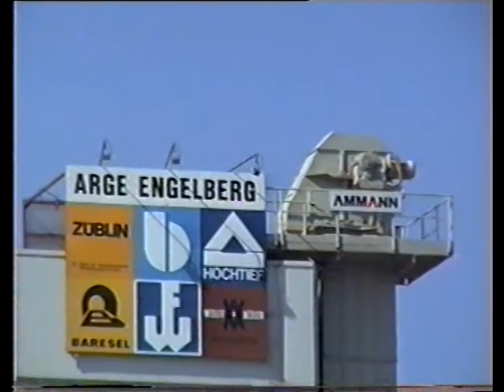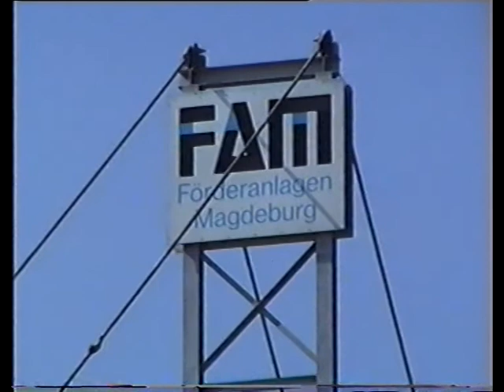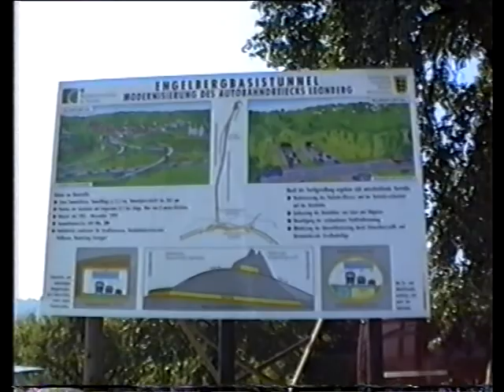Baustelle Engelbergbasistunnel Nordportal August 1997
Impressionen vom Bau des Engelbergbasistunnels - Nordportal August 1997